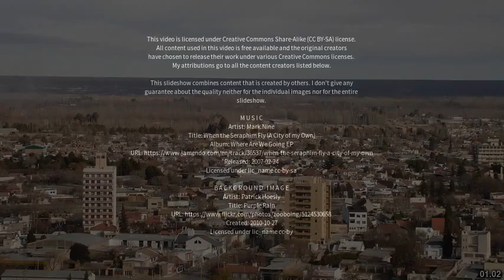Best places to visit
Best places to visit - Contraalmirante Cordero (Argentina) Best places to visit - Slideshows from all over the world - City trips, nature pictures, etc.